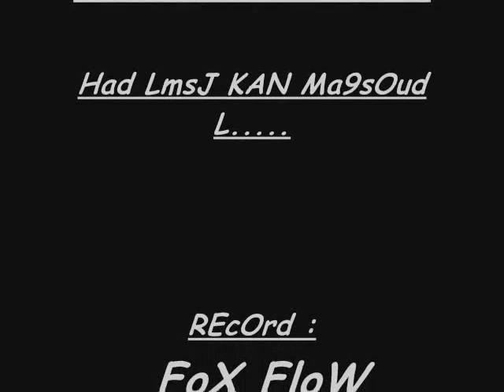DeCoOc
recored     FoX FloW
ProD        Mc EzZaHiR